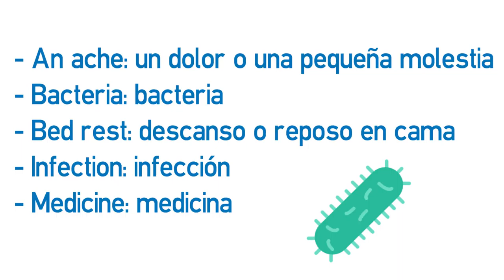Vídeo formativo - Visiting the doctor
Nivel A2